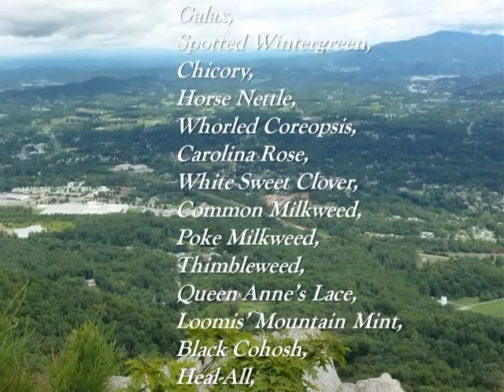Some Summer Wildflowers on Buffalo Mountain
This digital slideshow is on some of the wildflowers to be found hiking the trails of Buffalo Mountain during Summer. These are just a few of the many wildflowers that bloom on Buffalo Mountain. Further Information on Buffalo Mountain can be found

The song playing through this digital slideshow is"Little Bessie" performed by Doug Cloud and County Line. "Little Bessie" is a popular song in Americana, Ole Time, and Blue-Grass. I do not have rights to this song and have uploaded it through YouTube.com.

Wildflowers in this video are:
Hairy Woodmint,
Galax,
Spotted Wintergreen,
Chicory,
Horse Nettle,
Whorled Coreopsis,
Carolina Rose,
White Sweet Clover,
Common Milkweed,
Poke Milkweed,
Thimbleweed,
Queen Anne's Lace,
Loomis' Mountain Mint, Black Cohosh,
Heal-All,
False Foxglove,
Great Rhododendrons,
Leafcup,
Starry Campion,
Smooth Creeping Bush Clover(?),
Ozark Sunflower(?),
Hairy Bush Clover,
Aster,
Fleabane,
Wildflower,
Goat's Rue,
Upland Spreading Pogonia,
Downy Rattlesnake Plantain,
Yellow Fringed Orchid,
Three-Birds Orchid,
Canada Lily.